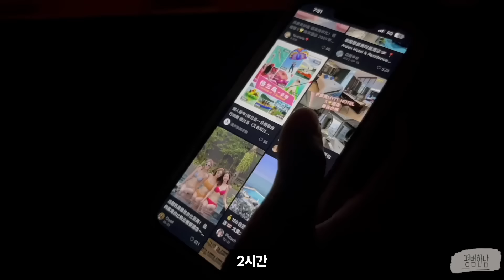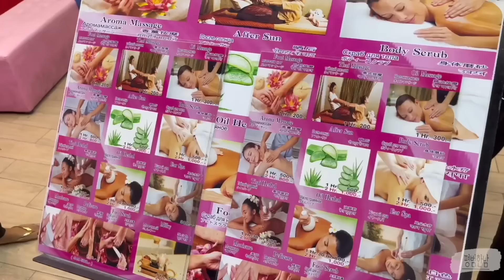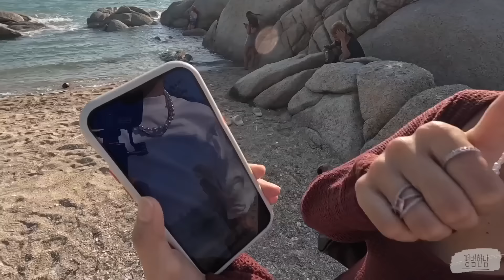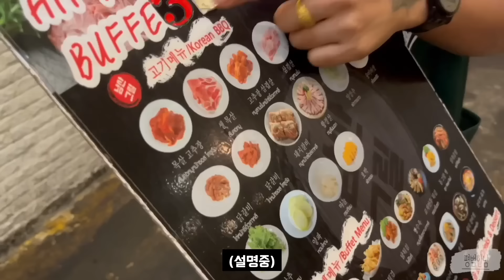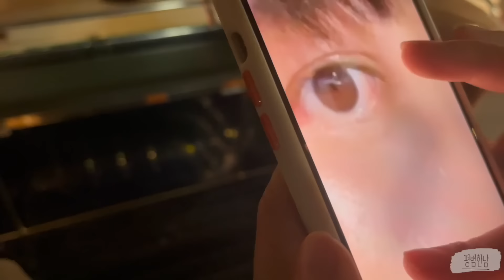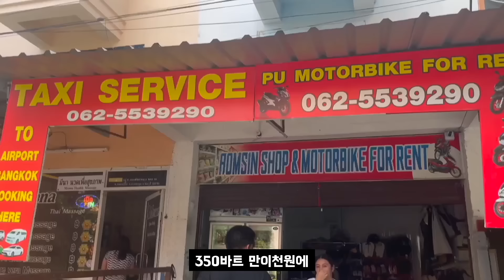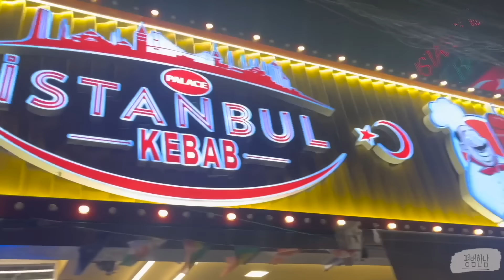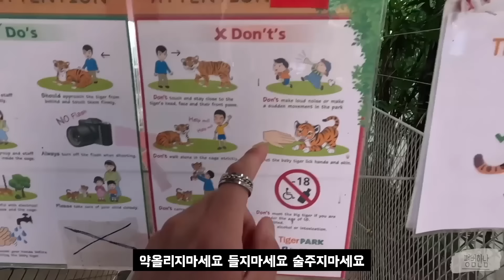【감당NO】 극한의 똥고발랄 태국여자와 파타야 여행기[통합본]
파타야여행기 재밌게 봐주세요 ^^

% RCA거리 클럽 VENTI 테이블 문의 = 최 씨 인스타그램 (_tjrwn_) 카톡 (de0141) %
(짜밍이 테이블 예약 도와드리고 있습니다 많 관 부)